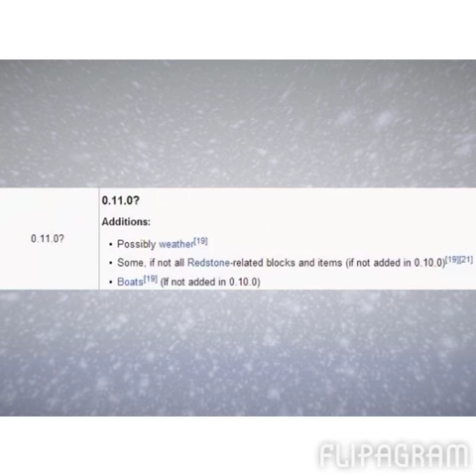Minecraft pocket edition 0.11.0